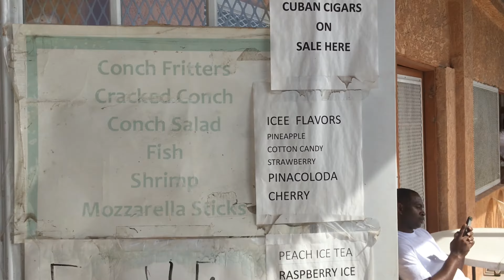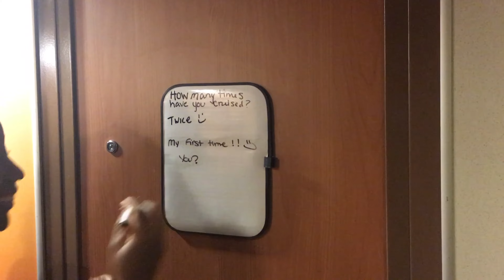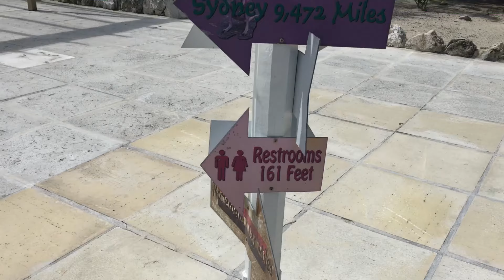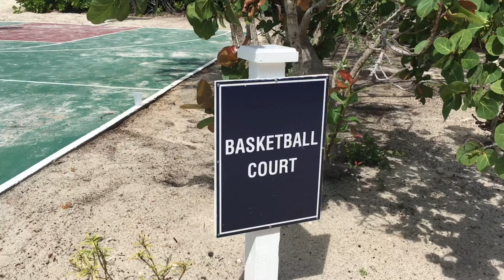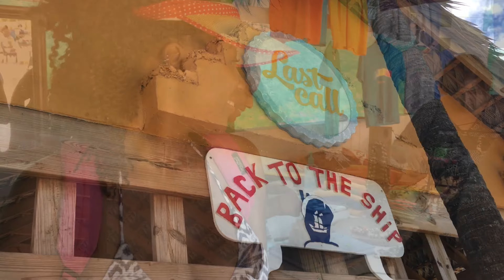Carnival Sensation October 2016 Vlog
Grand Turk, Half Moon Cay & Nassau. 5 day cruise.